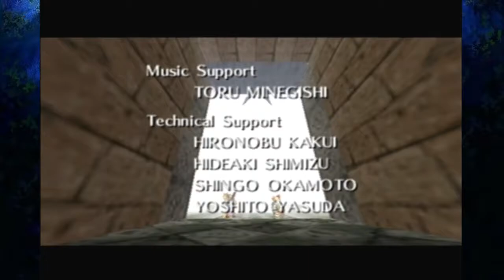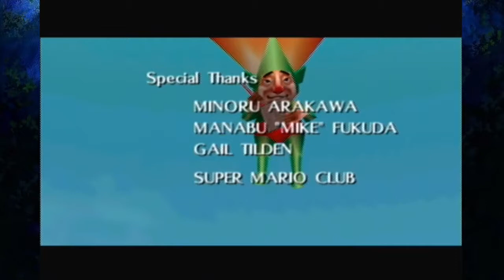Lost Highlights: Majora's Mask #7: FINISH!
We beat Majora's Mask with relative easy.